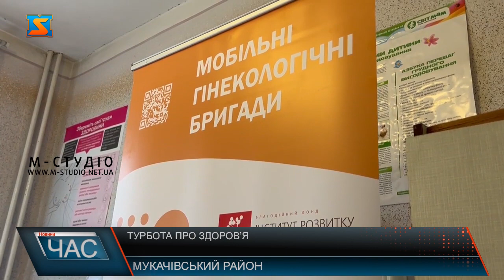Турбота про здоров’я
У Мукачівському районі стартувала реалізація медичного проєкту, мета якого покращити людям доступ до акушерсько-гінекологічної допомоги. Серед запланованих заходів - візит спеціалістів КНП "Ужгородський міський пологовий будинок" до різних громад краю. "Мобільна бригада у складі  сімейного лікаря, лікаря-гінеколога, та спеціаліста УЗД відвідає амбулаторії та ФАПи у таких селах, як - Великі Лучки, Ракошино, Копинівці, Клячаново, Горонда, Страбічово та Червеньово. Медичні послуги надаватимуться абсолютно безкоштовно. Лікарі працюють у такому форматі з 14 березня і по 31 березня